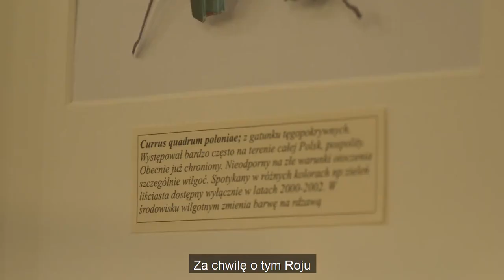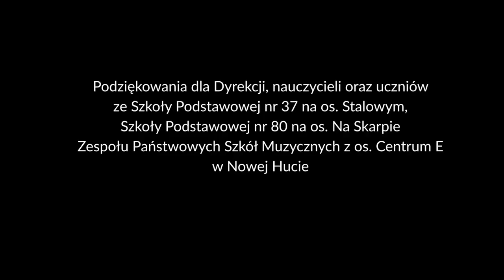Nowohucka Kronika Filmowa nr 701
RÓJ
W ARTzonie Ośrodka Kultury im. Cypriana Kamila Norwida  miała miejsce wystawa „Rój” autorstwa Jacka Piasecznego. Znalazły się na niej obrazy inspirowane światem owadów i maszyn, które według wizji autora przeobrażają się w poetycką i nieco złowieszczą wizję świata. Jacek Piaseczny to ceniony artysta-malarz, absolwent Akademii Sztuk Pięknych w Krakowie oraz Akademie Der Bildenden Kunste w Norymberdze.

DZIEŃ KOBIET
Dzieci z trzech nowohuckich szkół podstawowych odpowiadają na pytania o kobiety i Dzień Kobiet.

Czym jest Dzień Kobiet? Czy należy dać w prezencie kapcie czy raczej czekoladki? Co by było, gdyby nie było kobiet na świecie? Kto lepiej gotuje, a kto się lepiej ubiera? I maluje?